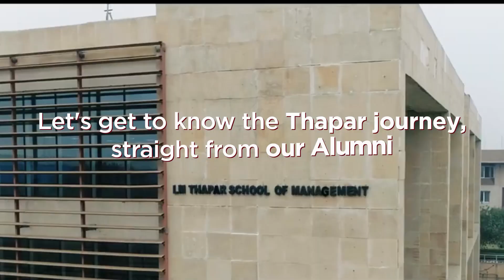Thapar Alumnus Lalit Ahluwalia: From Mechanical Engineering to Cybersecurity Excellence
From being a mechanical engineering student at Thapar to becoming a leading cybersecurity expert in the US, get to know the transformational journey of our alumnus Mr. Lalit Ahluwalia, as he visits the campus after 23 years.